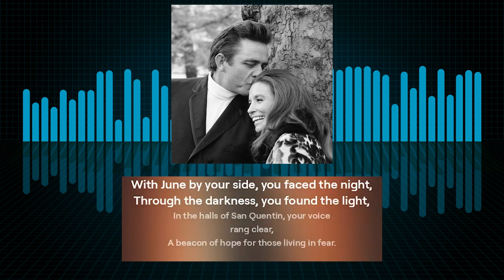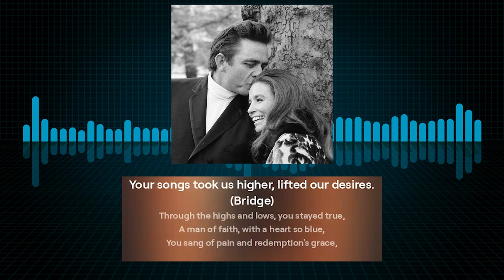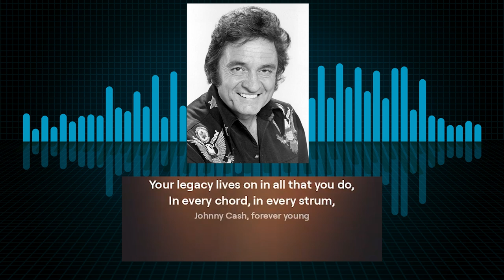The Ballad of Johnny Cash. Tribute to the Man in Black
Celebrate the legendary Johnny Cash with an original ballad that captures the essence of his incredible life and music. From his humble beginnings in Kingsland to becoming the iconic Man in Black, this song pays homage to his journey, his love for June Carter, and his timeless contributions to country and rock music. Sing along and relive the legacy of Johnny Cash through every verse and chorus.

**Lyrics:**

*(Verse 1)*
In the town of Kingsland, a legend was born,
With a voice like thunder and a heart so torn,
Johnny Cash, the man in black,
Singing songs of sorrow, love, and lack.

*(Chorus)*
Oh, Johnny Cash, you walked the line,
With a spirit so bold and a heart so fine,
From Folsom Prison to the ring of fire,
Your songs took us higher, lifted our desires.

*(Verse 2)*
With June by your side, you faced the night,
Through the darkness, you found the light,
In the halls of San Quentin, your voice rang clear,
A beacon of hope for those living in fear.

*(Bridge)*
Through the highs and lows, you stayed true,
A man of faith, with a heart so blue,
You sang of pain and redemption's grace,
Johnny, your music, a saving embrace.

*(Verse 3)*
From the cotton fields to the grand stage,
You wrote your story on history’s page,
A rebel, a poet, a man of the land,
Johnny Cash, we forever stand.

*(Outro)*
So here’s to the man in black, so true,
Your legacy lives on in all that you do,
In every chord, in every strum,
Johnny Cash, forever young.